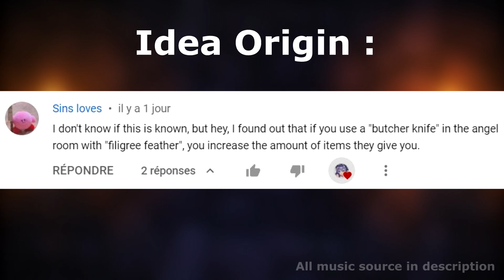How to get more angel items, Exploiting angels room with Namie!| The binding of isaac : Repentance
Hey ! what do you think about the new edit/montage ? should i continue or you prefer the classic edit ? let me know ! im still a newbie but as you can see i progress ! SO which synergy is the best ? And thanks for all you suggest ! dont forget for next time i want some goofy, bad, strange synergy effect,  ( Namitest 3 ) Is in preparation too. And you can suggest me other experience to do.

Item used :

filigree feather
Meat Cleaver ( Unlock this item by defeating Mother in the Corpse II as Isaac )
The battery

Timestamps :

00:00 Intro
00:22 Let's start
00:50 Without Filigree Feather
1:07 With 2 Angels in the angel room
1:34 Ending

Source and video :

Gameplay : Namie UwU, with debug command.

Extra music source :

00 : 00 Namie Kuningham - Namie's Lullaby
00 : 04 Pokémon Donjon Mystère - Baume Au Coeur
00 : 23 Klonoa 2 ost - Under the frontline
1 : 34  | Klonoa : Door To Phantomile - Resurrection

Extra music :

Outro video : Free Nature Anime Woman Lay Down on Beautiful Flowers | Free Anime Footage | Free to Use

extra :  I took people comment below my video  without taking attention if someone ( other youtubers ) already did it I'm free like everyone, everyone make thing similars but with their own personality and vision of life, an idea does not belong to the one who finds it first, an idea is shared, improves over time, with everyone.